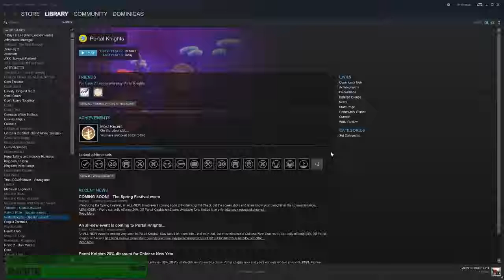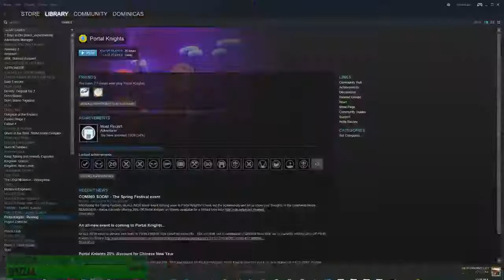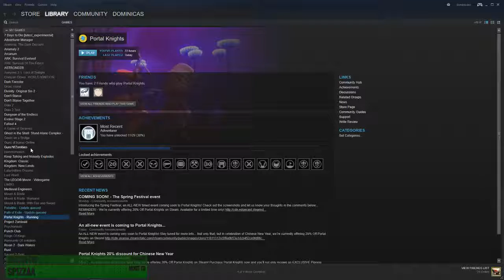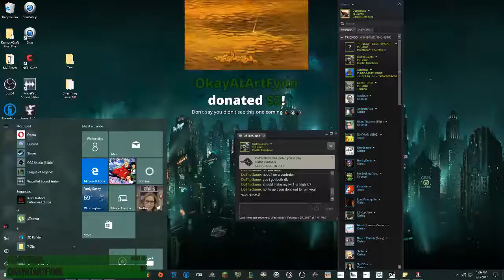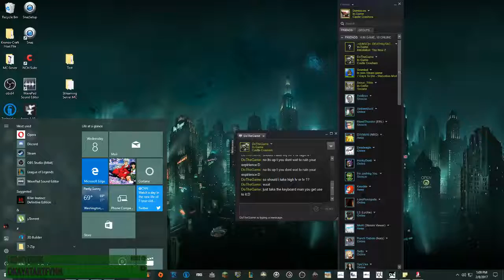Working my way up FINALLY!